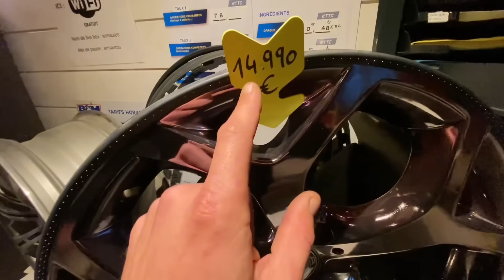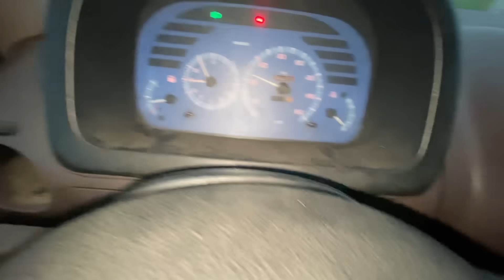LA BMW E39 ET LE RENAULT MASTER EN PANNE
- Pare choc M BMW E39
- Calandre noir BMW E39
- Renov' Phares
- Vernis Pro 2K
🛠️Ma valise de diagnostique
💥Si tu es mécanicien ou carrossier et que tu veux travailler avec un bon salaire :
💥 APPLE CARPLAY ET ANDROID AUTO DANS TA VOITURE EN 5 MINUTES ! (même ta vieille caisse)